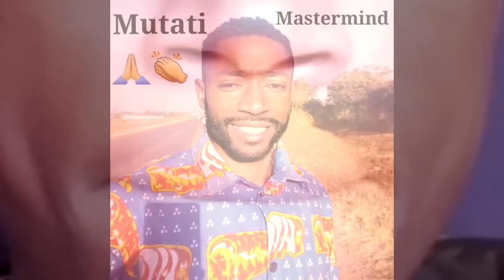Kambwili Loses His Cool & Insults Jack Mwimbu for Doing This “Watch The Entire Video to Get the Whol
Kambwili Loses His Cool & Insults Jack Mwimbu for Doing This “Watch The Entire Video to Get the Whole Thing”